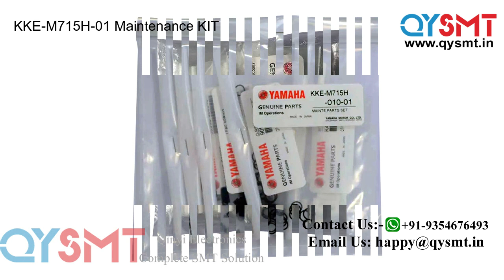KKE M715H 01 Maintenance KIT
Yamaha YS24 KKE-M715H-010 Maintenance Parts Set,
Maintenance KIT For Yamaha KKE-M715H-01